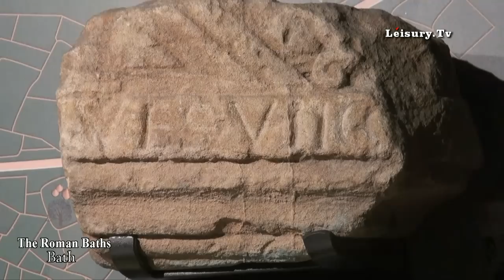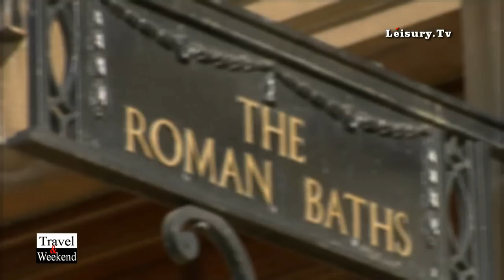"Discovery Bath" - "Roman Baths" - Bath Spa - London - Uk - Leisury TV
Follow our trip in Bath,  watching the other  video tips  by “Travel & Weekend”, dedicated to

"Roman Bath" is the original constructed by Ancient Roman and it is located in the center of Bath, few steps from Bath Abbey. The first shrine at the site of the hot springs was built by Celts,  and was dedicated to the goddess Sulis, whom the Romans identified with Minerva. The spring was discovered in in 836 BC by the British king Bladud who built the first baths. Romans built the Temple in 60-70 AD and the bathing complex was gradually built up over the next 300 years.The spring is now housed in 18th-century buildings, designed by architects John Wood, the Elder and John Wood, the Younger, father and son. Visitors drank the waters in the Grand Pump Room, a neo-classical salon which remains in use, both for taking the waters and for social functions. Victorian expansion of the baths complex followed the neo-classical tradition established by the Woods. In 1810 the Hot Springs failed and William Smith opened up the Hot Bath Spring to the bottom, where he found that the spring had not failed but had flowed into a new channel. Smith restored the water to its original course and the Baths filled in less time than formerly. The Grand Pump Room was begun in 1789 by Thomas Baldwin. He resigned in 1791 and John Palmer continued the scheme until its completion in 1799.The elevation on to Abbey Church Yard has a centre piece of four engaged Corinthian columns with entablatures and pediment. It has been designated by English Heritage as a grade I listed building. The north colonnade was also designed by Thomas Baldwin. The south colonnade is similar but had an upper floor added in the late 19th century. The museum and Queen's Bath including the "Bridge" spanning York Street to the City Laundry were by Charles Edward Davis in 1889.  Presented by Gladys Powney.
"Travel & Weekend" is a program of "Stile Italia TV" and "Leisury TV", realized by Danilo della Mura, produced by "Stile Italia TV" and "Leisury TV",